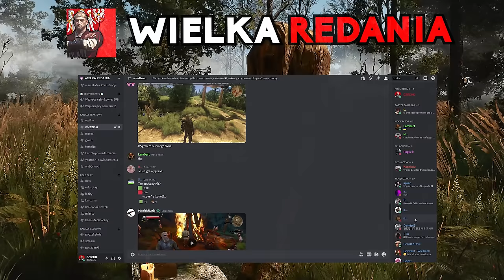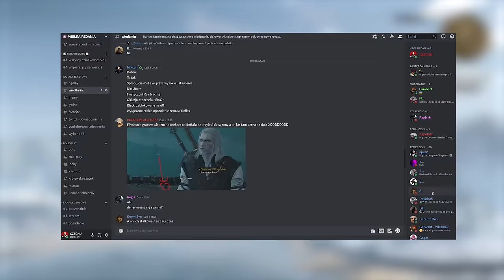TAJEMNICA SEKRETNEGO KULTU Z WIEDŹMINA 3 || CIEKAWY KULT WYZNAWCÓW DEMONÓW Z BIAŁEGO SADU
0:00 - INTRO
0:32 - ODCINEK
10:34 - PROROK
13:44 - ODCINEK
18:58 - OUTRO

🟦 OPIS : SIEMA, W DZISIEJSZYM ODCINKU POKAŻE WAM SEKRETNY KULT Z GRY WIEDŹMIN 3 ( SEKTE Z WIEDŹMINA 3 ) KTÓRĄ ZNAJDZIEMY W BIAŁYM SADZIE I PO CZĘŚCI W VELEN. KULTYŚCI CI BYLI POWIĄZANI Z USUNIĘTYM KONTENTEM ( Z ZAKOŃCZENIEM CIRI W KTÓRYM ZOSTAJE CESARZOWĄ A KTÓRE TO NIE MIAŁO BYĆ ZAKOŃCZENIEM, Z USUNIĘTYM WĄTKIEM CATRIONY, DIABLIM DOŁEM I PROROKIEM Z INTRA WIEDŹMINA ). ZAKOŃCZENIE W KTÓRYM CIRI ZOSTAJE CESARZOWĄ I GDZIE SPOTYKAMY TEN CAŁY KULT WCALE Z POCZĄTKU TEŻ NIE MIAŁO BYĆ ZAKOŃCZENIEM, A MIAŁBYĆ TO ALTERNATYWNY PROLOG Z WIEDŹMINA 3. STANDARDOWO POKAŻE WAM TEŻ RÓŻNE CIEKAWOSTKI. ZAPRAWSZAM NA OMÓWIENIE SEKRETNEGO KULTU Z WIEDŹMINA 3.